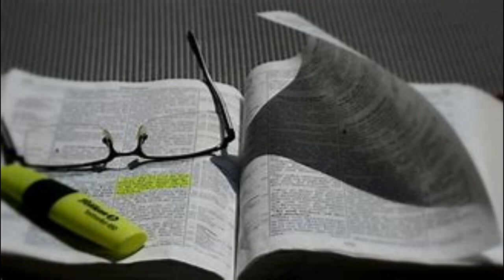The Godhead (Class #10 - Final Class) ~ David P. Brown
December 20, 2022 ~ Tuesday Special Class ~ Spring Church Of Christ